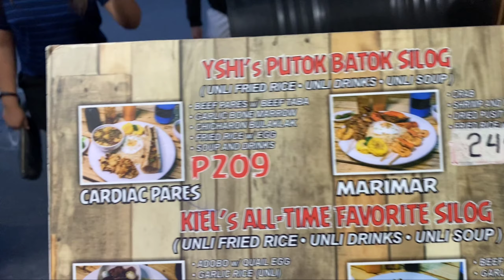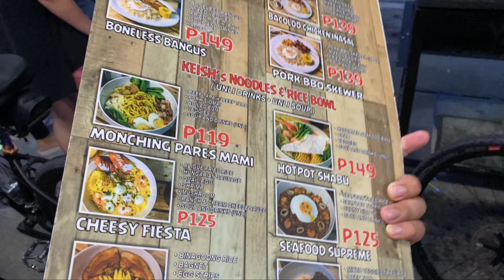Cardiac Pares O Cardiac Arrest!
Halina’t tikman ang Pares na nakaka Cardic Arrest sa Halagang Abot Kaya!  Chour! Bagong Kainan mga Kabibing Walang Pipi! Dont Miss this out! Pag nagawi kayo sa Angeles City Pampanga

Paalala check BP muna bago umattack! lahat ng sobra ay masama sa kalusugan kaya kung di pwede sayo tamang nood ka nalang po muna 😉